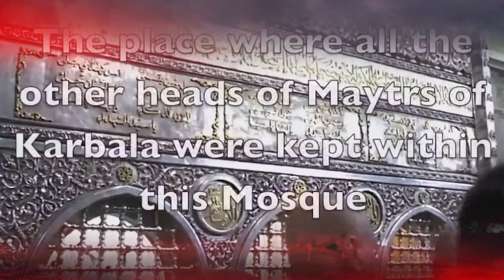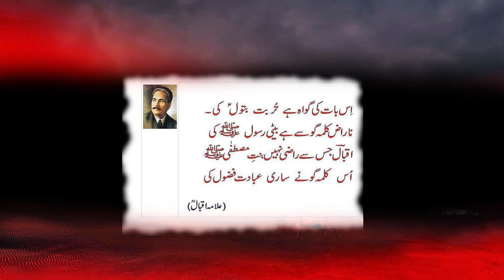MAIN MAR GAI HAAN AMMRI JAYA HIDAYAT TV